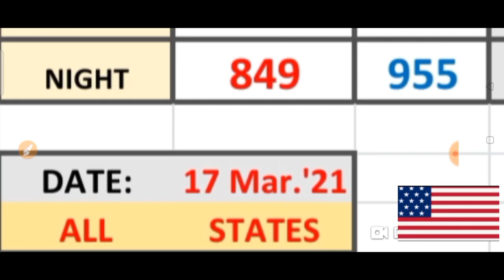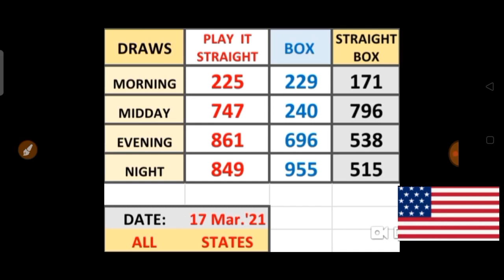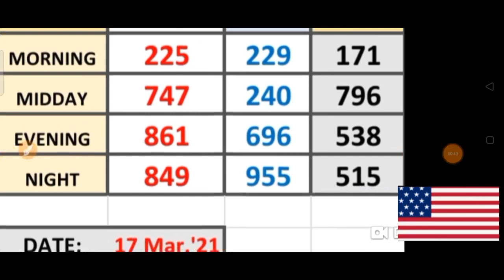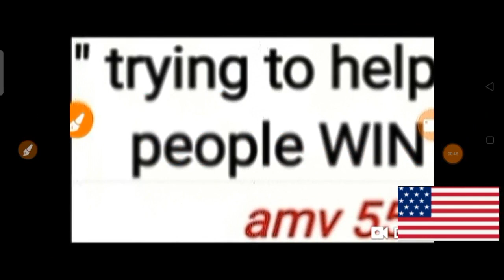PICK 3 ALL STATES SPECIAL PER DRAW PREDICTION for ( 17 Mar. 2021 ) just try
This are my Best bet for PICK 3  ALL  States / SPECIAL PER DRAW PREDICTIONS for ( 17  Mar. 2021) .
BET WISELY
Happy WINNING
Good luck